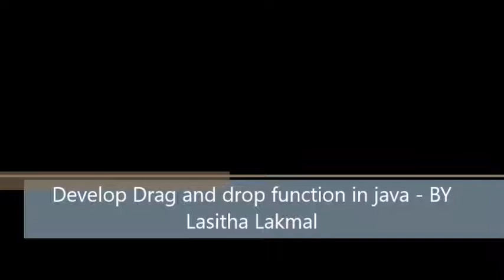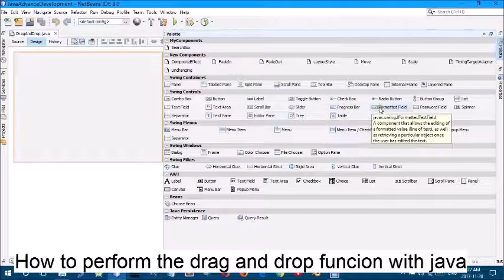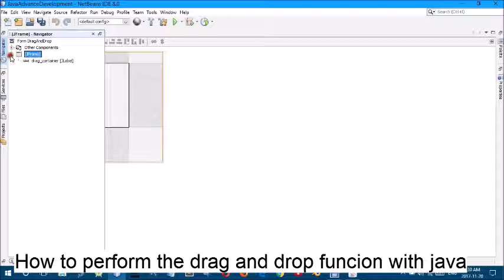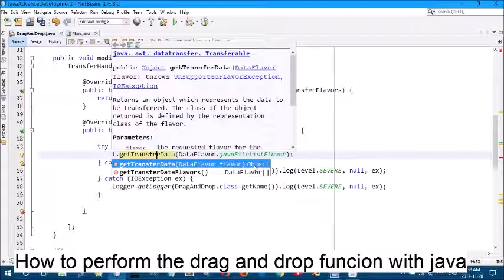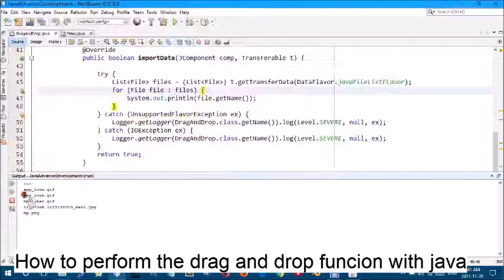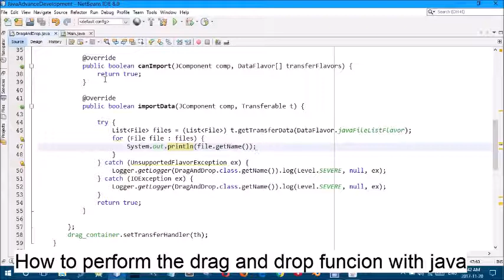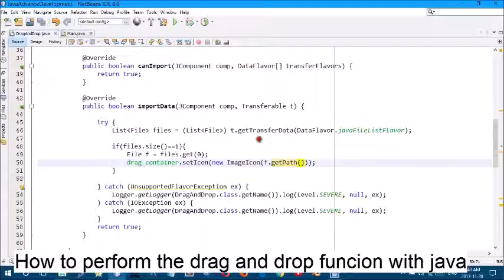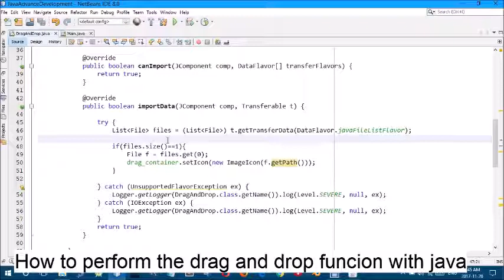Perform Drag and Drop operations with Java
This will show you how to make sing file to get files with drag and drop options and include the file details in to the software